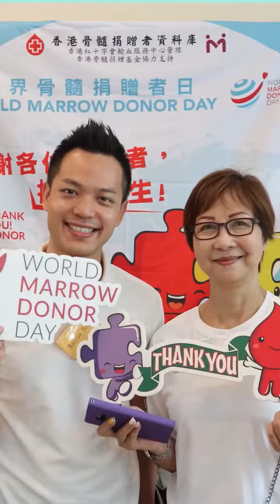WMDD 2023 event video summary short